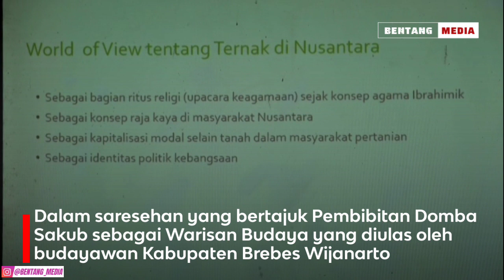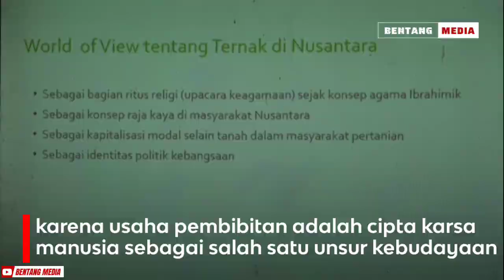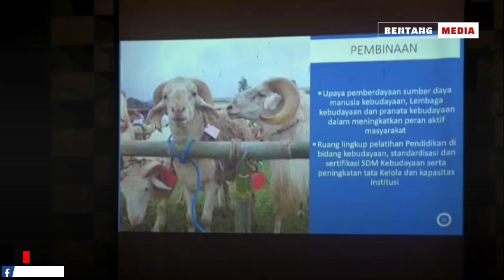Budidaya Domba Sakub Dicanangkan Sebagai Warisan Budaya Kabupaten Brebes